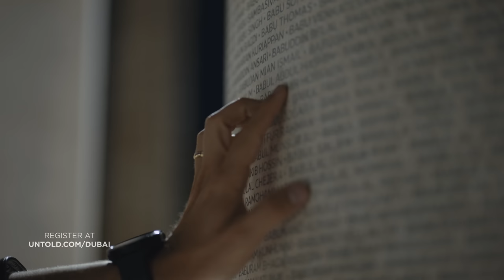Eelke Kleijn - Transmission (Armin van Buuren Remix) [Armin van Buuren x Untold Dubai Performance]